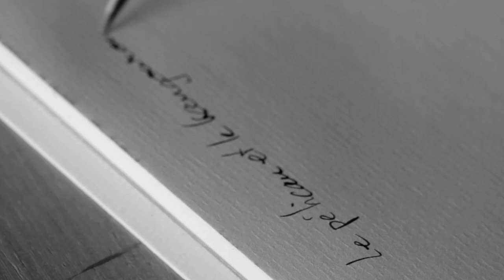La Minute de Rien - Livre Contes Affables - Le Pélican et le Kangourou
Une fable extraite du livre " Contes Affables " qui paraîtra en octobre aux éditions mines de rien. Dont l'auteur n'est autre que le célèbre Christophe Tastet et le non moins Denis Bauduin aux illustrations
Réalisation Pascal Rabot - Éditions Mines de Rien

Il était une fois Christophe Tastet, un conteur à fables à l'humour décalé, jonglant avec les mots. Amoureux de la langue française, il clamait ses histoires sur la place publique, organisait des joutes poétiques devant un public essentiellement féminin dans l'espoir de rencontrer la dulcinée qui pourrait apprécier ses élans oratoires...
Que nenni ! Point de demoiselle à l'horizon. Seulement son pendant artiste peintre à la plume bien trempée. Denis Bauduin ajoutait ses coups de pinceaux, maniant sa plume dans des volutes d'encre noire.
Après quelques heures d'échanges endiablés, entre dessins et envolées écrites, les deux protagonistes découvrirent qu'ils pouvaient unir leurs forces pour séduire l'assemblée. Les Contes affables seraient leur étendard.
Il n'est nullement nécessaire de courir ou de partir à point, mais ensemble !

Cher lecteur, entrez dans ce monde de contes ou fables. A raconter, à lire, à écouter. La clown cotoie le lion, la carpe répond à Hercule Holmès, le rossignol chante près du gorille... 40 Contes affables où la morale se défend et se justifie encore.